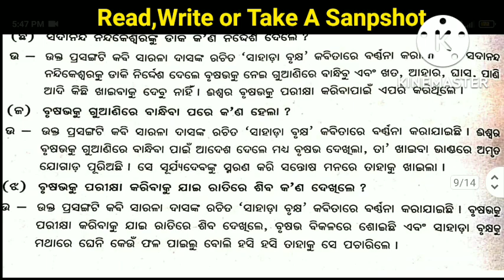Sahada Brukhya question answer//Plus 2 first year MIL sahada brukhya 3 MARK question answer.